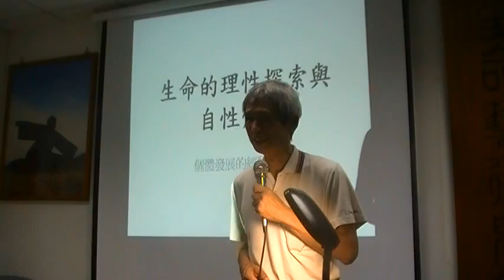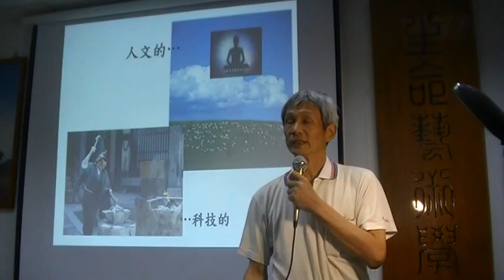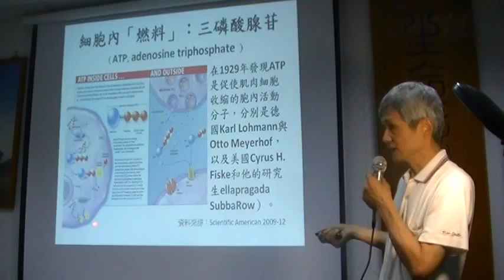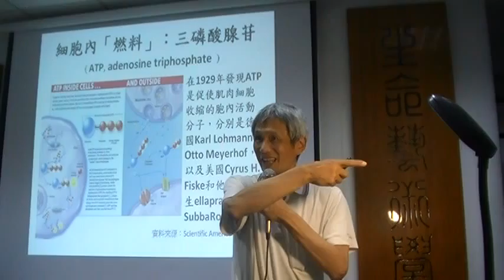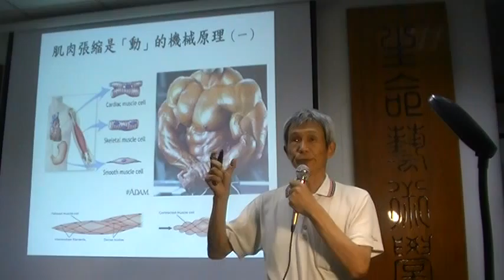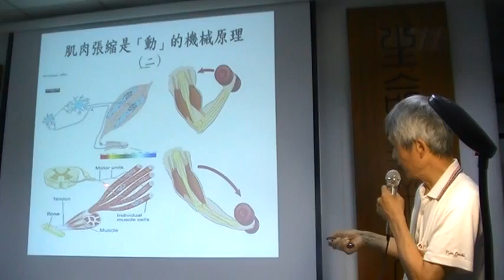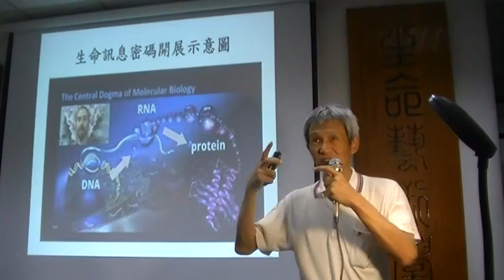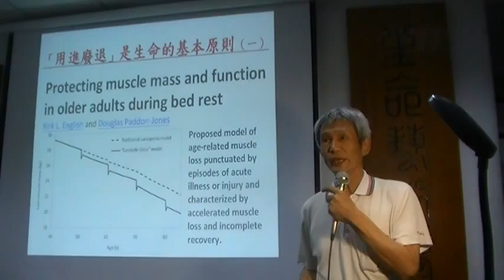退休學者從生命科學出發深入淺出作生命理性探索MOV033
生命的理性探索與直覺體悟 台灣儒道書院 影音報導